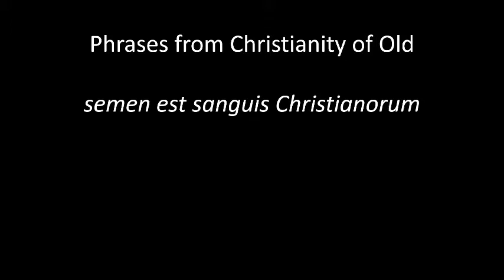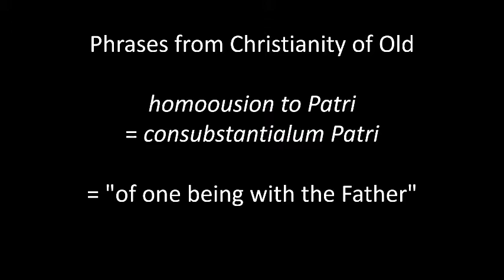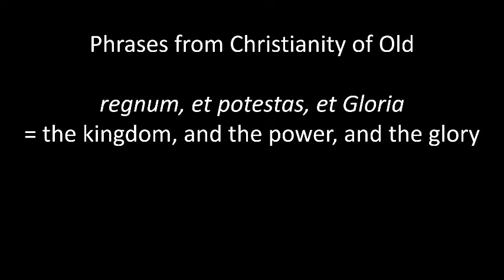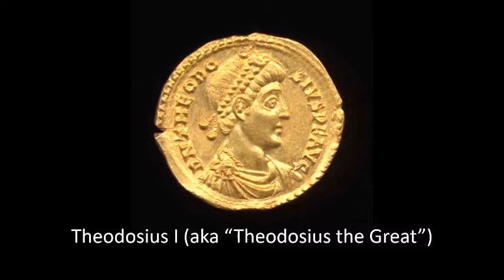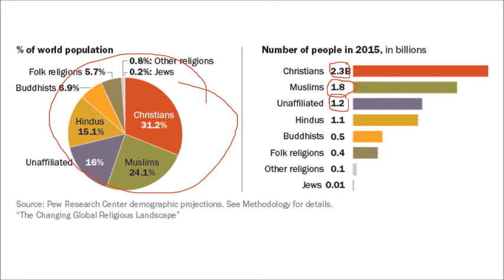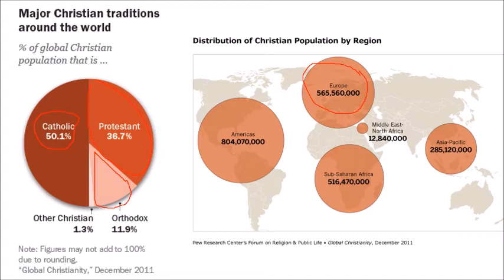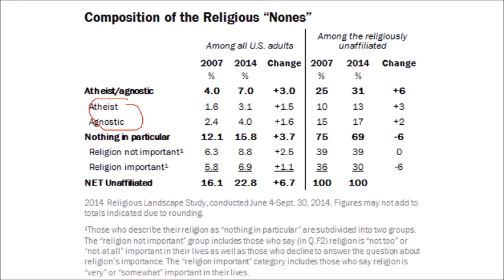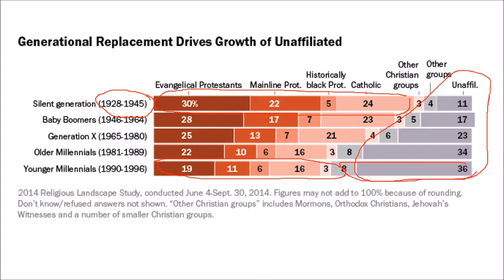Christianity Then and Now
A condensed overview of the development of the Christian movement with a focus on Christianity's current demographical profile.